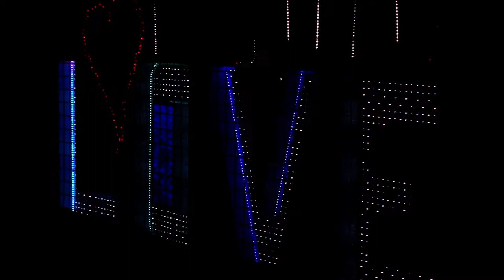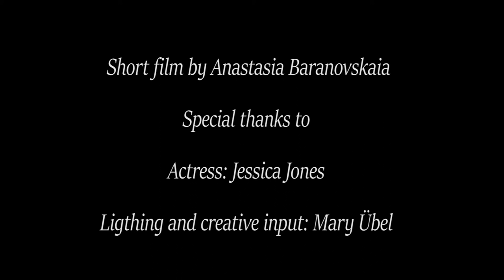Heartbreak Club, AIT Melbourne student film - Anastasia Baranovskaia 6881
Student film Academy of Information Technology 2018

Credits:
Jessica Jones
Mary Übel